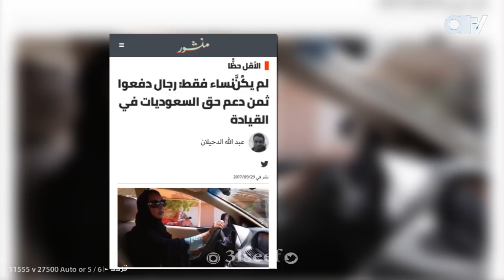لسعة النحلة - قامات فنية في مرمى الناقد ليلى احمد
برنامج ع السيف يوميا على قناة atv من الاحد الى الأربعاء العاشرة مساء